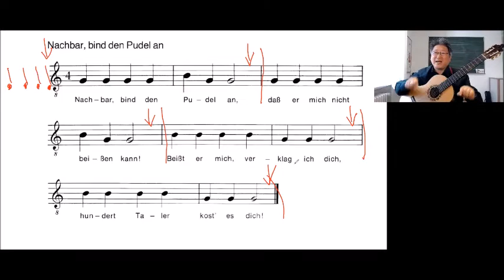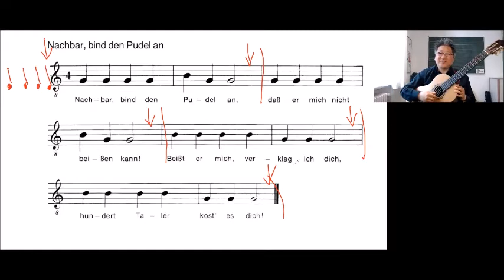4/4박자에서 숨쉬는 방법 (1)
4/4 박자의 갖춘마디에서 어느 부분에 숨을 쉬어야 하고,
어떻게 연습해야 하는지 기초적인 연습제안